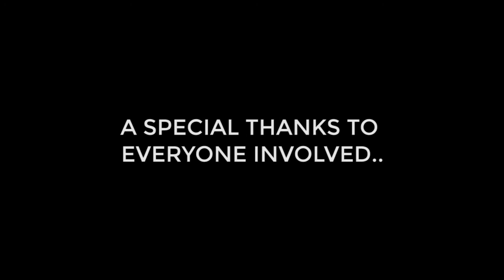YOU SORTED? | Behind the Scenes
Behind the Scenes footage of the short film 'YOU SORTED?' featuring interviews and footage with cast and crew.

This film been produced as part of the Marlborough Youth Trust 'Yes' Programme which helps raise our awareness of youth being prepared for a Civil Emergency.

All shot on a Samsung Galaxy S7 using a DJI Osmo Mobile 2.

and